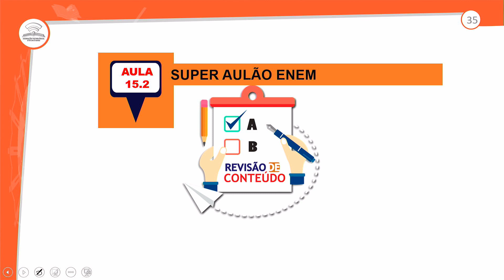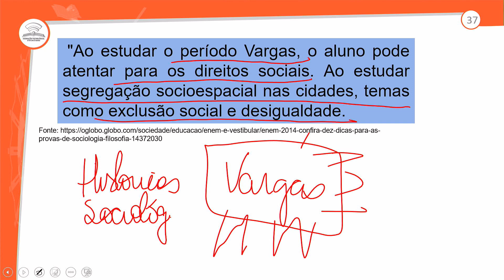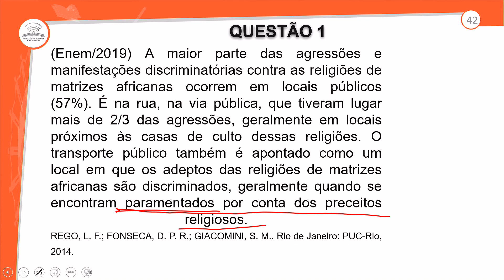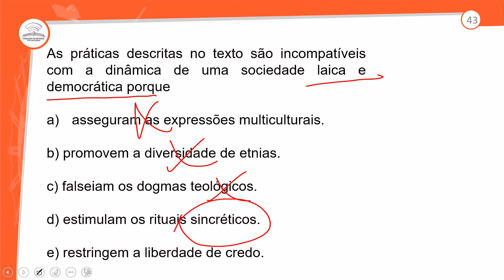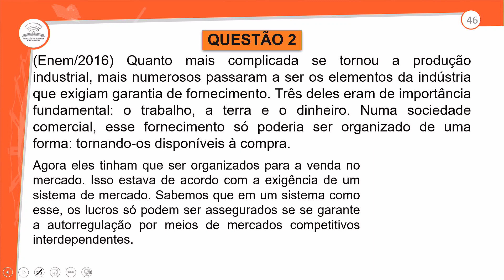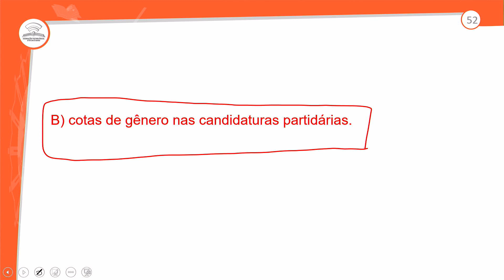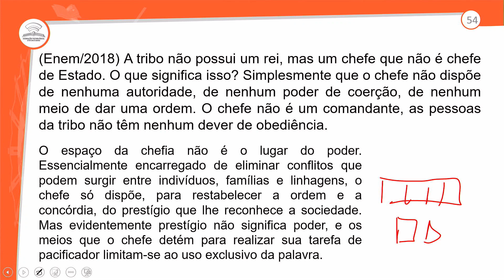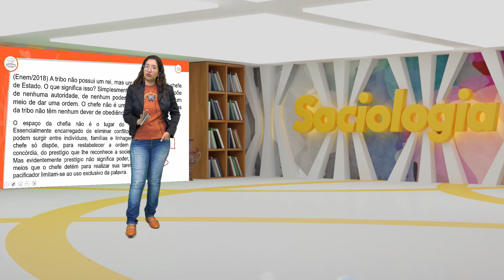15.2 - REVISÃO E CORREÇÃO - AULÃO DO ENEM - SOCIOLOGIA - 3º ANO E.M - AULA 15.2/2023